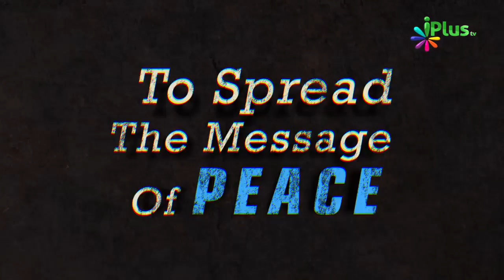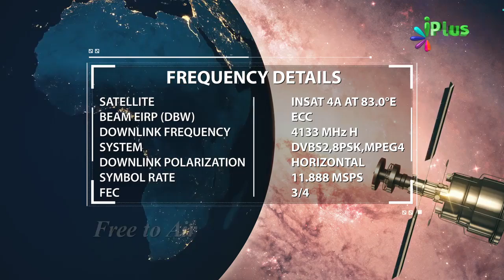Dil Ki Sakhti Kya Hai Kaise Pehchaane By Shaikh Farooq Umri iPlus TV